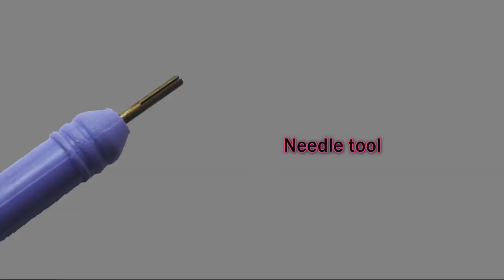Paper quilling - How to make Beautiful Quilling Earrings - Making Tutorial